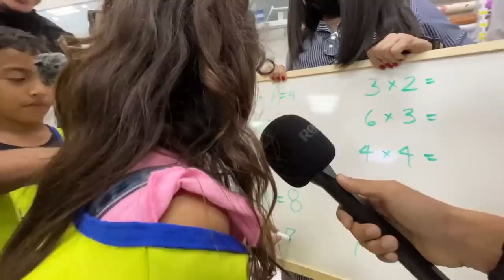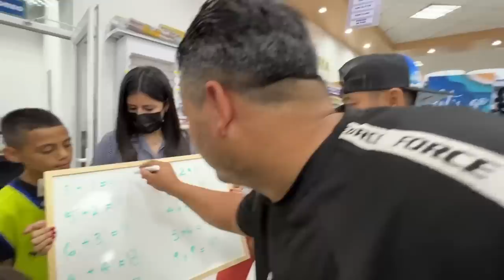Todo lo que puedas meter en la canasta en 3 minutos ¡LO PAGARÉ! 🇭🇳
Invito a varios niños de San Pedro Sula, Honduras, para que compren útiles escolares en Pacasa. Todo lo que pueden meter en la canasta en 3 minutos, lo pagaré hasta 2,000 lempiras.

Los niños del video son de las Torres en el sector Rivera Hernandez donde no tienen una escuela. Para ayudarnos a construirles una escuela, puedes donar